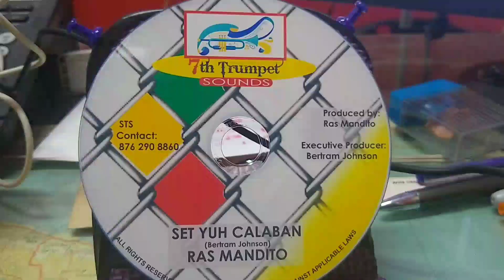WDT Media TV Whats the Verdict Voting Segment, ending March 4 2022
We play three songs on What's The Verdict and the listeners/viewers  vote for the best one